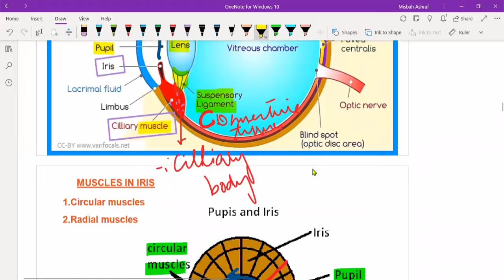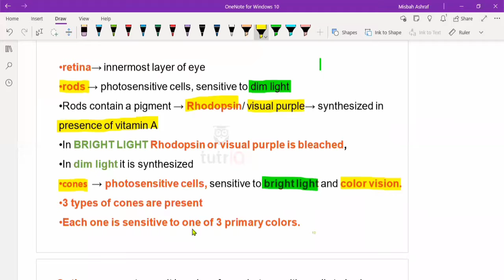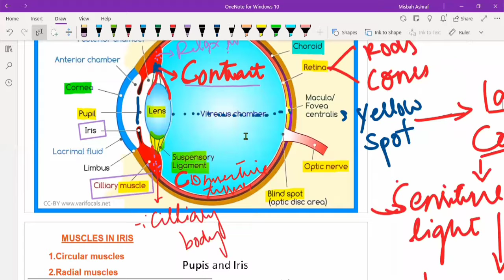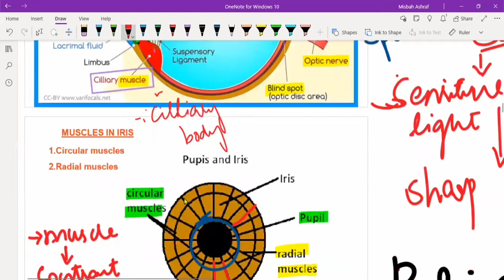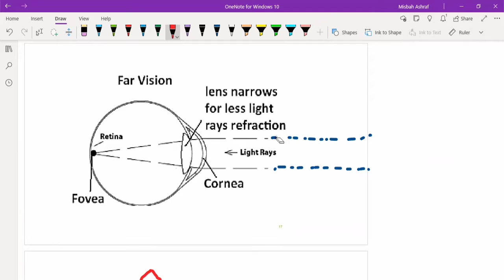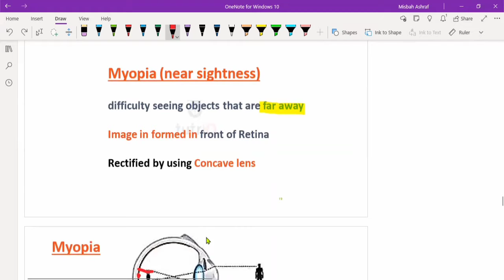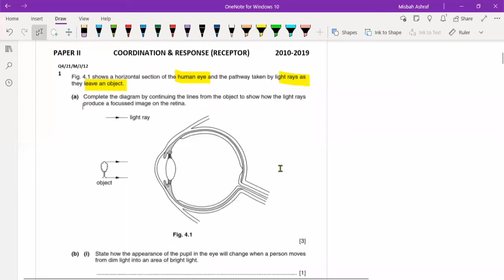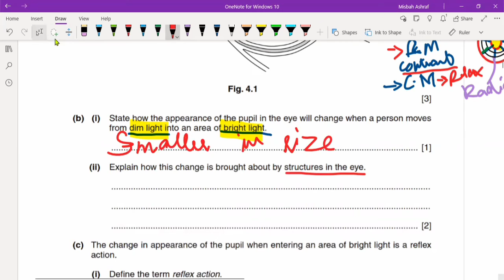Coordination( eye)/ IGCSE / O LEVEL / BIOLOGY/Lecture 1